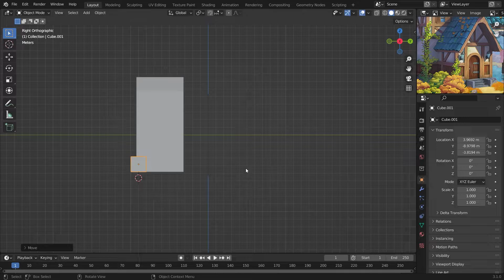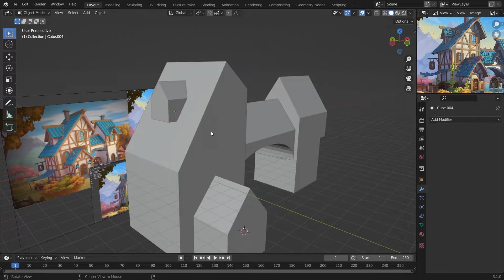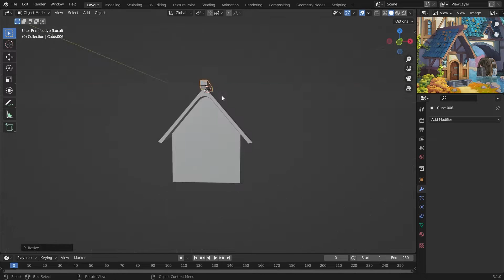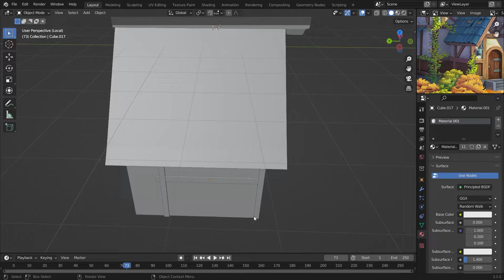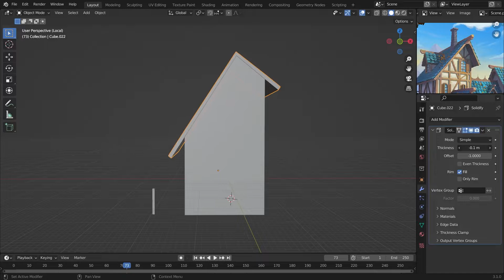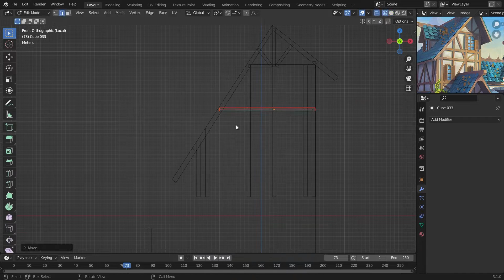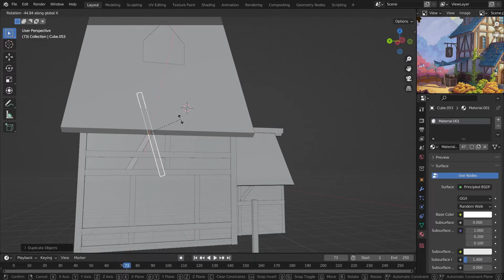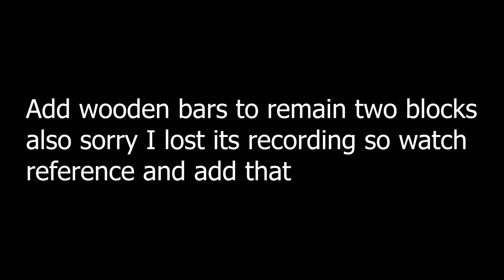How to create a stylized house in blender part 1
In this video I showed how to sculpt stylized house in blender and sorry this video has no audio.
If you want to learn how I created the environment give 100 likes to this video and comment me.

All credit for concept goes to cg cookie

Intro 00:00
Blocking out 00:05
Adding roof, windows and wooden bars 2:17
Important 10:20

1. For What Is Right